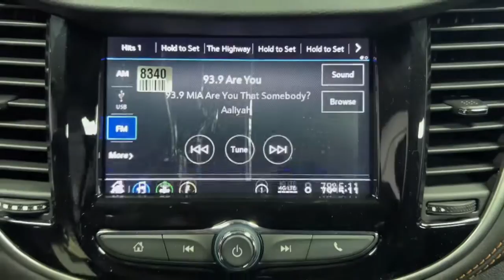2022 Chevrolet Trax Miami Shores, Aventura, Miami Beach, Miami Lakes, Miami, FL NB510807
Silver Ice Metallic New 2022 Chevrolet Trax available in Miami Shores, Florida at Tropical Chevrolet. Servicing the Aventura, Miami Beach, Miami Lakes, Miami, FL area.

Tropical Chevrolet
8880 Biscayne Blvd

2022 Chevrolet Trax LSbrFactory MSRP: $23,710brbrbrTurbo 1.4L VVT DOHC 4-Cylinder DI SIDI AWD 6-Speed Automaticbr23/30 City/Highway MPGbrbrSilver Ice Metallic Price includes: $500 - Chevrolet Consumer Cash Program. Exp. 04/04/2022